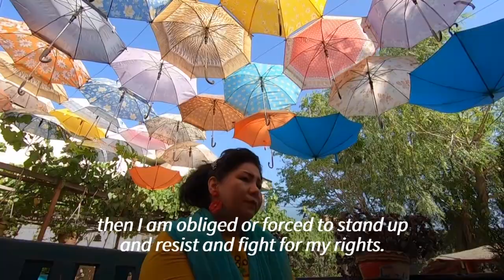Laila Haidari, the mother to Kabul's drug addicts | AFP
Her friends and family tell her to pack up and flee Afghanistan without waiting for the possible return of the Taliban, but sitting on a terrace, smoking a cigarette, Laila Haidari - founder of a rehabilitation centre for drug addicts - is determined to stay.